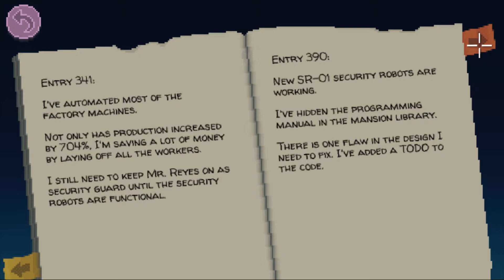Really helpful Ransome (Thimbleweed park) #11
It was also nice to listen to his story.